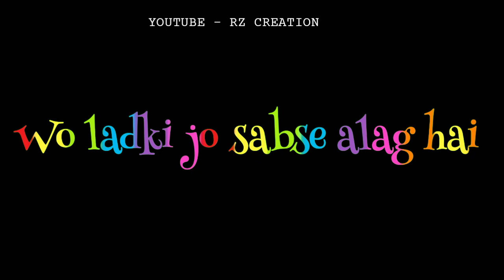Love / wo ladki jo sabse alag hai WhatsApp status lyrics